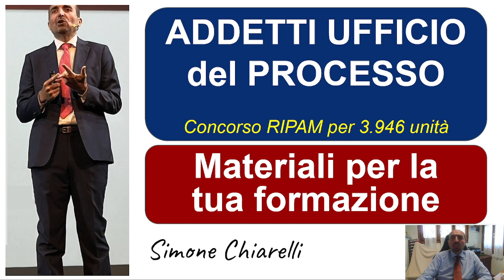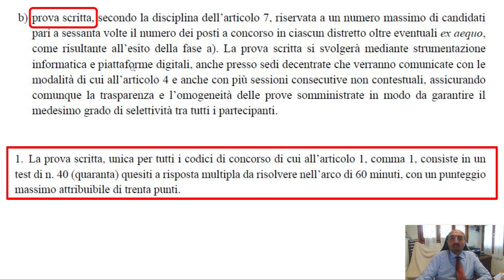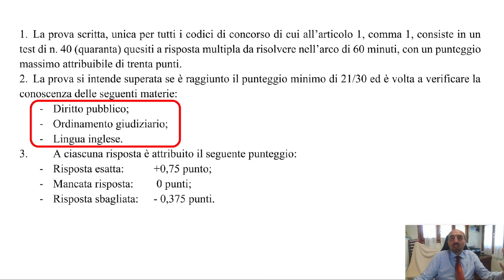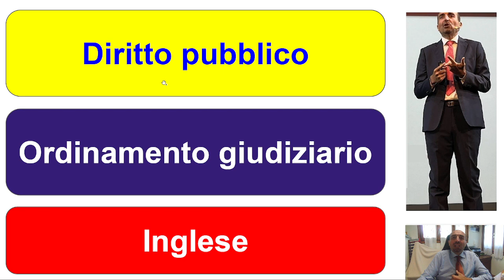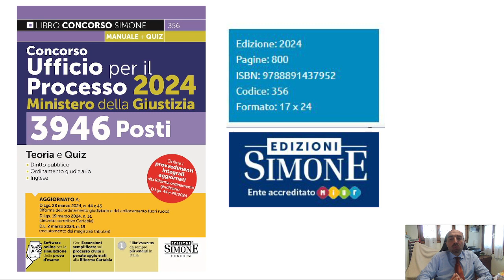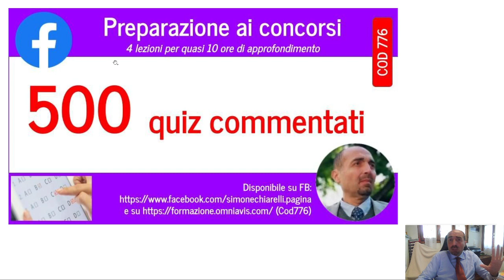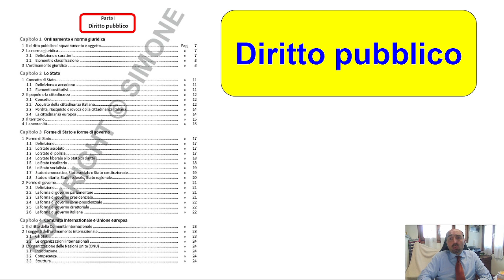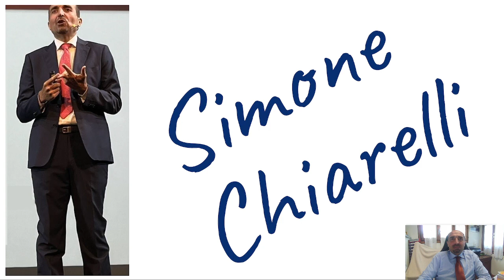Ufficio per il processo (UPP) - bando 3946 posti - CORSO e MANUALE per la preparazione